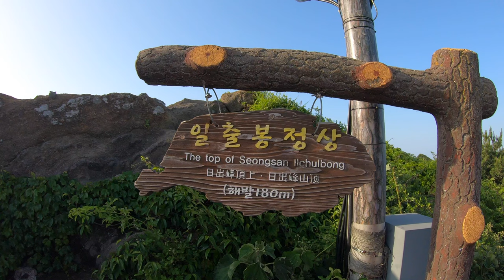Seongsan Ilchulbong Peak Jeju Island | Walking Tour South Korea 4K UHD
Explore the beautiful streets in Jeju!
Let's walk along the Seongsan Ilchulbong Peak in Jeju Island with me!

​​​​​​​Seongsan Ilchulbong (UNESCO World Natural Heritage)
Seongsan Ilchulbong Peak, which is 180m above sea level, erupted underwater in the ocean about 5,000 years ago,
which makes it a very rare case among the many craters in Jejudo Island.
A scene in the movie ‘Lee Chang-ho’s Baseball Team’ (directed by Lee Chang-ho) was filmed here.
Though people used to farm in the area, it is now a natural habitat for 200 types of vegetation such as silvergrass, vine, Pseudosasa japonica, and giant angelica as well as a natural habitat for a variety of wild animals.

This 19 minutes video was shot in 2019 with 4K UHD 60p.
Sometimes there is noise in sound and something wrong with the camera's horizontality while watching videos. Please understand that I'm currently looking for the cause.

The video will be uploaded two or three times a week. Please let me know the location and street of Korea you want to see. I hope you can enjoy walking!